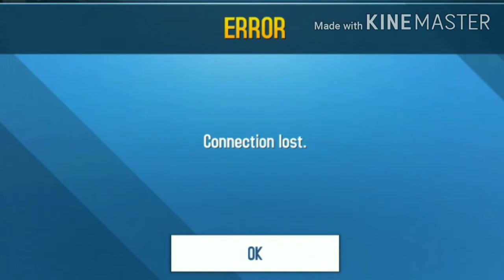Porsche 959 (Rank 1243) MP Test | Asphalt 8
"Arch Angle" - Dieom ft. Moistrus
"Balance" - Seew ft. ProdbyREI
"Paradox" - Onur Ormen